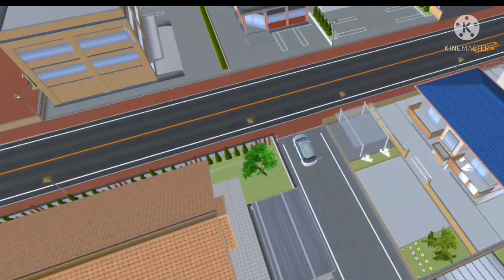The truth | THE WIERD GIRL | VACATION • the end | red berry